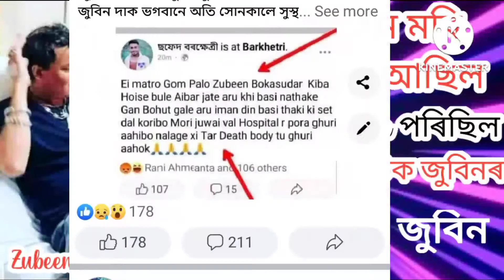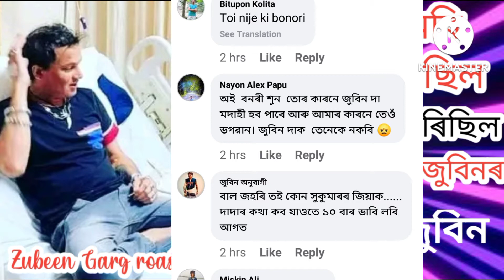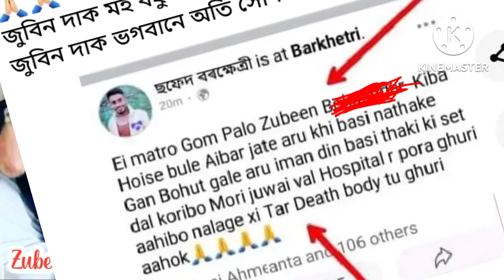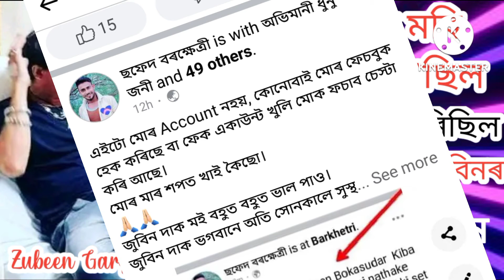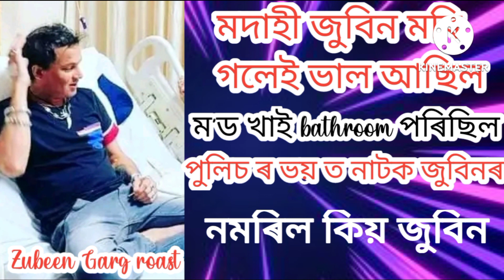মদাহী জুবিন মৰি গলে ভাল আছিল||মদ খাই BATHROOM ত পৰিছিল|| ZUBEEN GARG fall down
In this vdo I explained about assam's famous singer ZUBEEN GARG fall down in BATHROOM.. HE WAS INJURED.